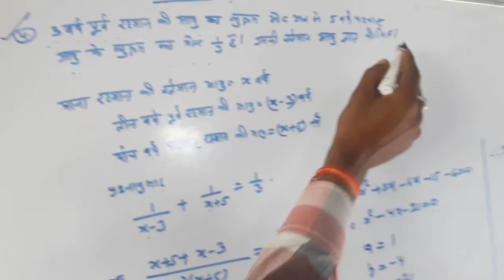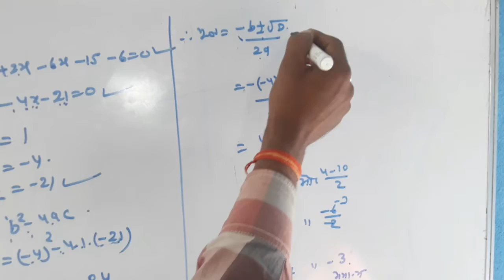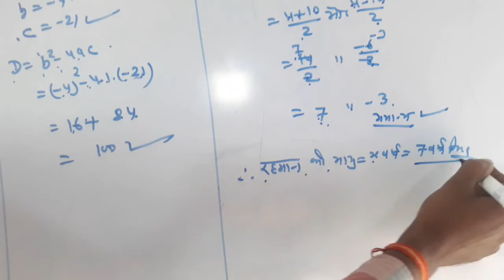Class X mathematics Ex-4.3 question-4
This channal contain cbsc class 9 and 10 math chapters solutions.